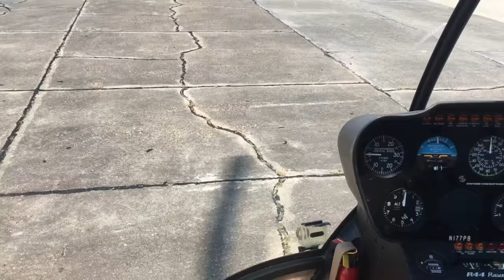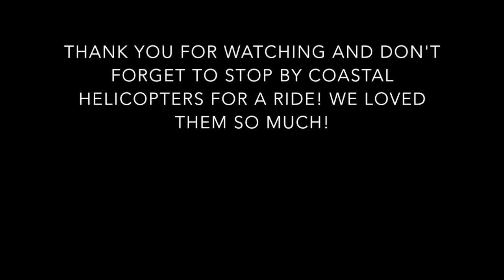Helicopter Ride - Outer Banks, North Carolina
We decided to take an hour long helicopter ride with Coastal Helicopters in the Outer Banks, and we couldn't recommend them enough! Larry and Stephanie are the best, and their rides offer a unique opportunity to see the Outer Banks from the sky!
Or you can take their more affordable biplane rides!